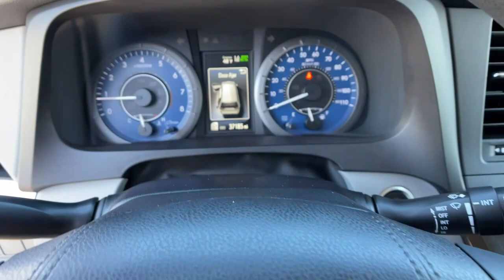2020 Toyota Sienna Los Angeles, Anaheim, Pasadena, Orange County, Beverly Hills, CA S078471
Celestial Silver Metallic Used 2020 Toyota Sienna LE 8-Passenger available in 1000 Kietzke Lane, Reno, Nevada at Reno Mitsubishi. Servicing the Los Angeles, Anaheim, Pasadena, Orange County, Beverly Hills, CA area.

Reno Mitsubishi
1000 Kietzke Lane